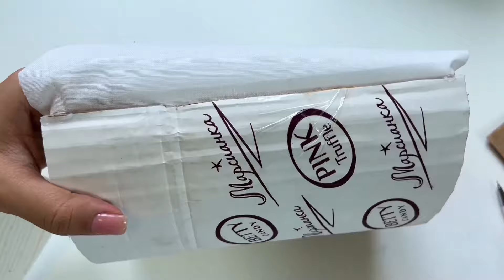DIY! 😍 EVERYONE WAS SHOCKED WHEN THEY SAW WHAT COULD BE MADE FROM LEFTOVER CARDBOARD AND FABRIC!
Incredible idea from leftover cardboard boxes and fabric. Amazing box for storing things and not only!

💡 What you need:
1. Cardboard + cardboard shoe box
2. 2 kinds of fabric about 1 meter.
3. any rope or yarn of 10 cm.
4. Hot glue!